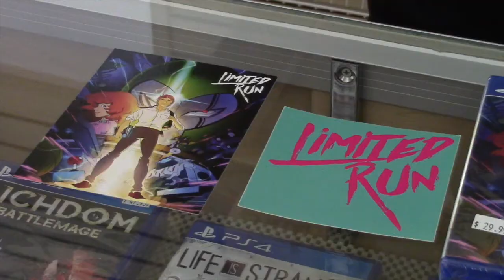Unplugged: Game Realms Grand Opening